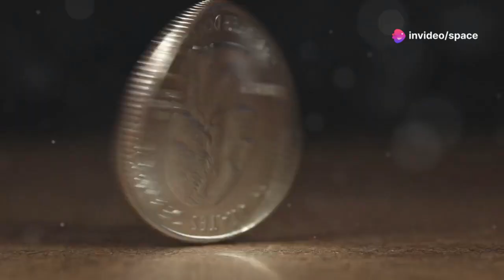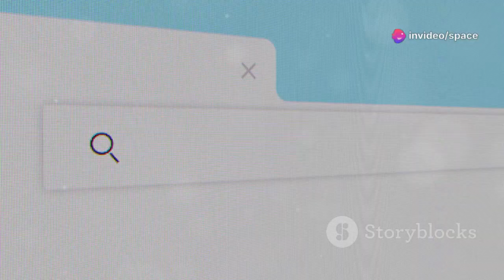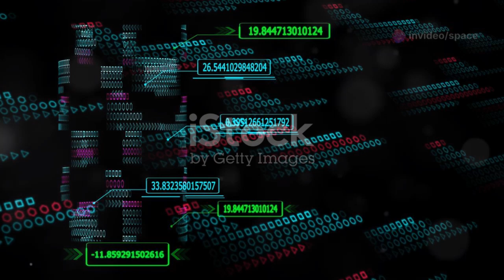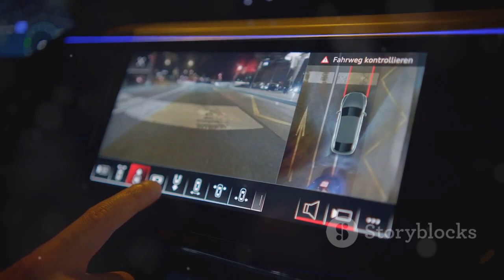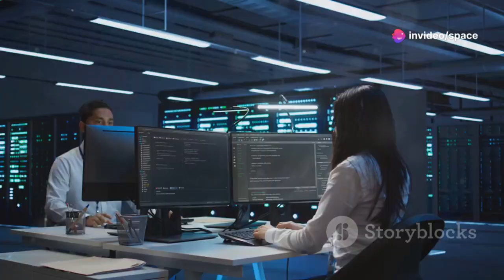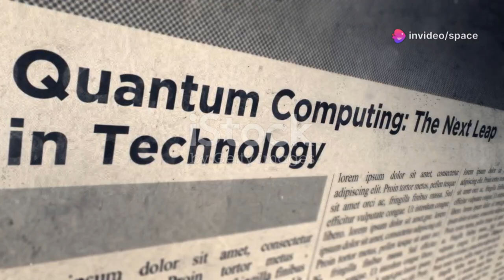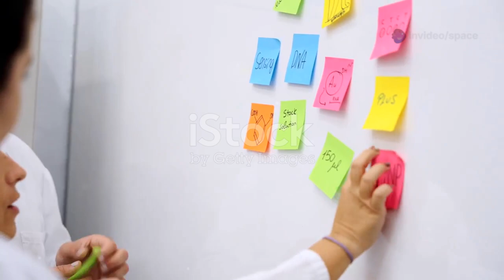Michio Kaku Whispers: Google’s Quantum AI Unearths a Terrifying Discovery!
Quantum computing, powered by qubits that operate in multiple states simultaneously, promises to redefine the boundaries of computational power. This advancement could revolutionize sectors like medicine, climate science, and AI by solving problems once thought impossible. However, it also poses serious risks, particularly to modern encryption and digital security. As AI and quantum technologies converge, they present both transformative potential and ethical challenges that demand responsible innovation. The future will be shaped by how wisely we embrace these technologies while safeguarding our societal values.